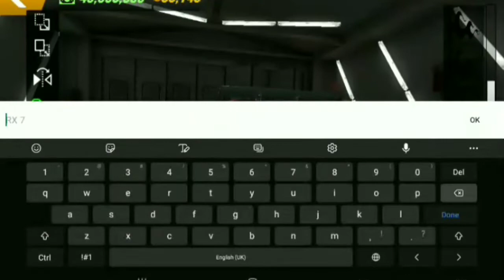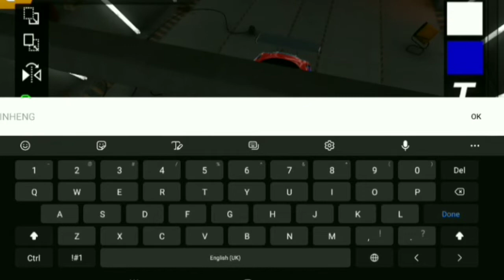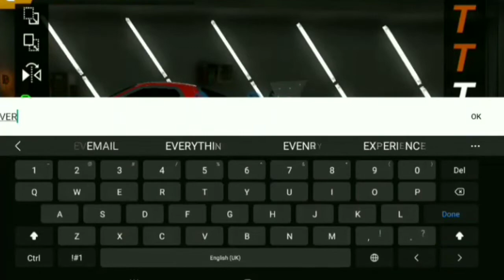Kl Drift 2 Erry's Rx7 livery design||Car Parking Multiplayer Malaysia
*sigh*..i know i dont keep upload video on my yt channel..im soooooooo so busy with school..so bcs my school holiday start next week i will try to keep upload video on my yt channel :D..Hopefully my teacher dont give me a lot of homework LOL..TQ for subscribed to my channel!

1.Kinemaster
2.Youcut
3.PixelLab